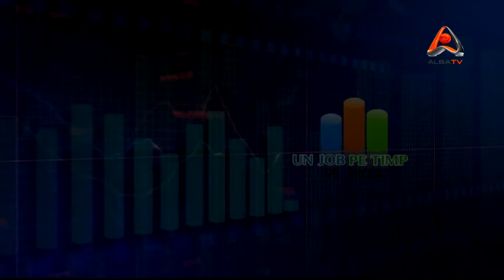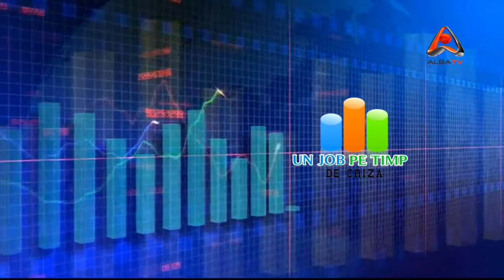UN JOB PE TIMP DE CRIZA 01 iunie 2012